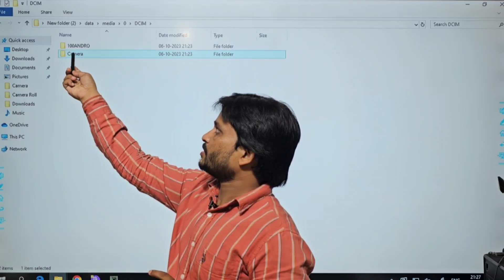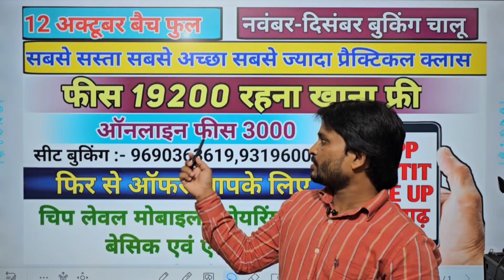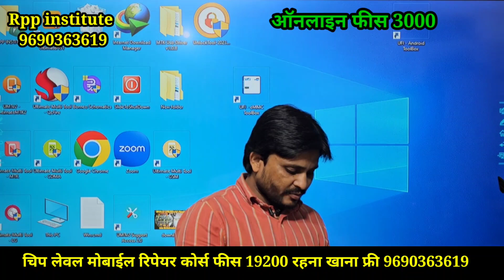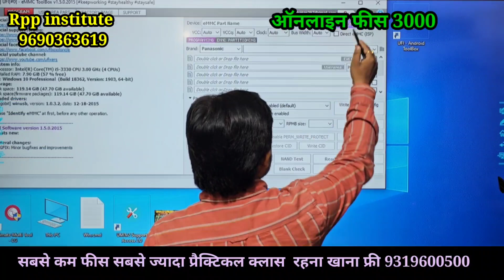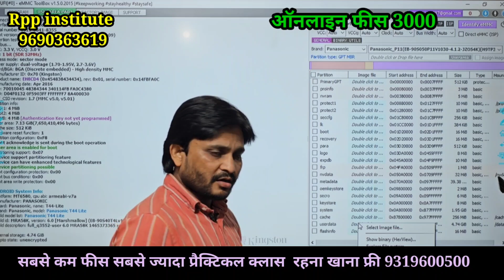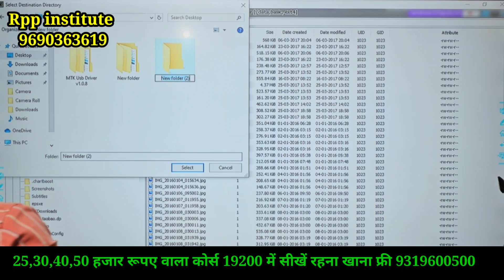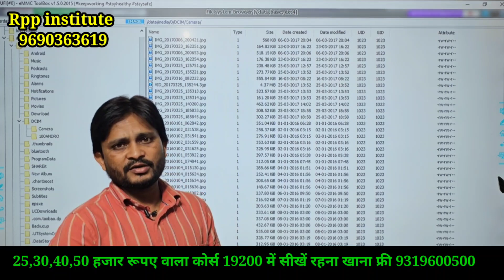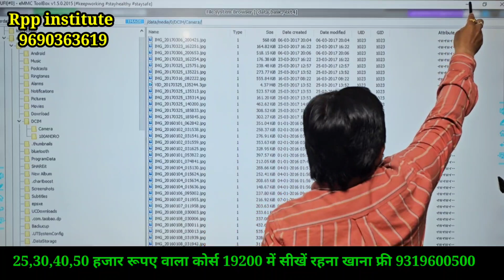Mobile se deta kese nikalen | मोबाइल से डेटा कैसे निकालें | Dead mobile deta recovery software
25,30,40,50 हजार रूपए वाला कोर्स 19200 में सीखें रहना खाना फ्री

Mobile_se_deta_kese₹nikalen
मोबाइल से डेटा कैसे निकालें
Dead_mobile_deta_recovery_software